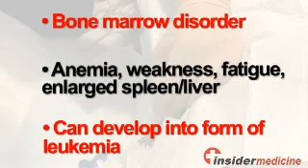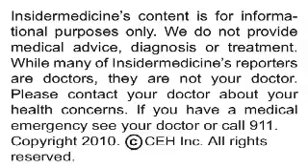Insidermedicine In Depth - September 15, 2010 - Myelofibrosis Treatment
An experimental new targeted therapy known as INCB018424 is showing early promise for the treatment of myelofibrosis in research published in the  New England Journal of Medicine.

Here is some information about myelofibrosis:

•    It is a bone marrow disorder that disrupts the body's ability to produce normal blood cells

•    The condition can cause severe anemia, weakness, fatigue, and an enlarged spleen and liver

•    The condition may produce few or no symptoms, or it can go on to develop into a serious form of leukemia

Researchers from M.D. Anderson Cancer Center gave the drug to over 150 individuals suffering from severe myelofibrosis. The patients took the drug for an average of about 15 months.

The drug suppressed genetic activity that is known to be associated with myelofibrosis, with higher doses of the agent producing a more substantial effect. An objective response to the drug, defined as at least a 50% reduction in an enlarged spleen, was seen in 17 of 33 patients. Less than 10% of patients had a severe adverse reaction to the drug at the recommended dose. Patients with debilitating symptoms, including weight loss, fatigue, night sweats, and itching, experienced rapid improvement.

Today's research highlights a promising new targeted therapy for a serious condition that currently has no cure.